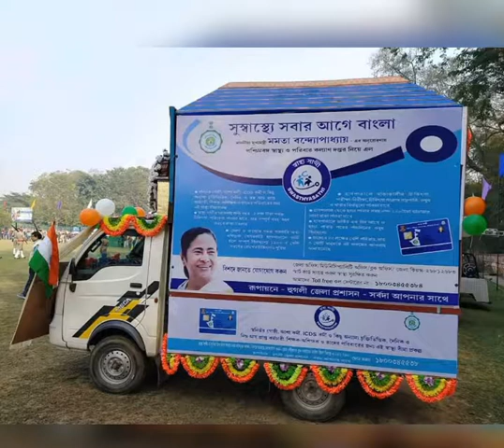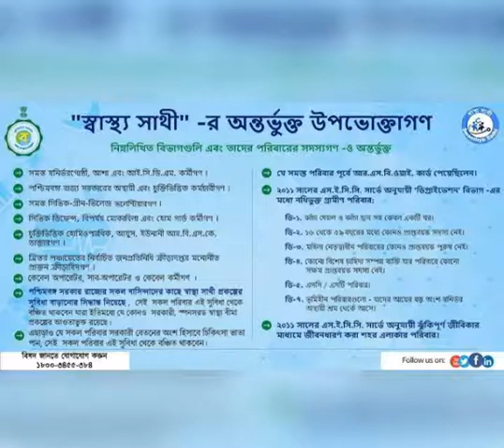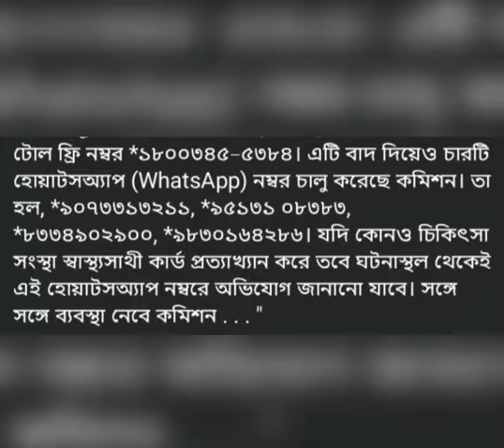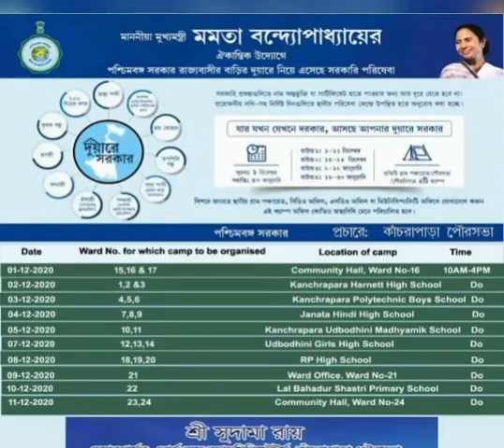রেশন কার্ডের মতো এবার স্বাস্থ্যসাথী কার্ডও বাতিল হতে চলেছে | Swasthya Sathi New Update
⚡Stay Attach:-

Swasthya Sathi Form Fillup In Bengali | How To Apply Swasthya Sathi Card | Swasthya Sathi B Form

স্বাস্থ্য সাথী কার্ড করার নিয়ম 2021 | Swasthya Sathi Scheme Details In Bengali | Swasthya Sathi Card Apply & Form Fillup Process 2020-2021

Swasthya Sathi Scheme Details In Bengali | Swasthya Sathi Card

স্বাস্থ্য সাথী স্মার্ট কার্ডের আবেদন শুরু হচ্ছে | Swasthya Sathi Prakalpa Form B Form Fillup
how to fill up swasthya sathi form in bengali.
swasthya sathi card form fill up.
swasthya sathi form fill up offline.
swasthya sathi form b fll up offline.
how to fill up swasthya sathi form.
sastho sathi prokolpo.
swasthya sathi form fll up 2020.
sastha sathi prokolpo.
application for enrollment under Swasthya sathi.
swasthya sathi.
swasthya sathi form b fill up.
form b application for enrollment under swasthya sathi.
how to apply swasthya sathi card in online.
sasto bima card.
swasthya sathi form fill up offline 2020.
swasthya sathi prakalpa online application.
swasthya sathi form fill up form b.
health card form fll up.
new swasthya sathi form fill up.
swasthya sathi new update.
how to download swasthya sathi form b.
shastra sathi card.
swasthya sathi prakalpa.
swasthya bima form fill up.
sasto sathi card.
swasthya sathi apply online.
Swasthya sathi form download pdf.
how to apply swasthya sathi card.
how to apply for swasthya sathi card.
swasthya sathi from.
swasthya sathi form.
swasthya sathi prokolpo.
swasthya sathi card apply online.
swasthya sathi card renewal process.
swasthya sathi card online apply.

স্বাস্থ্য সাথী প্রকল্পের ফর্ম ফিলাপ

স্বাস্থ্য সাথী প্রকল্প শিক্ষক

স্বাস্থ্য সাথী gov in

স্বাস্থ্য সাথী সংক্রান্ত

স্বাস্থ্য সাথী প্রকল্প কারা পাবে

স্বাস্থ্য সাথী form pdf

স্বাস্থ্য বীমা কার্ড

আয়ুষ্মান ভারত স্বাস্থ্য সাথী

স্বাস্থ্য সাথী কার্ড নাম চেক

স্বাস্থ্য সাথী কার্ড চেক

স্বাস্থ্য সাথী App

স্বাস্থ্য সাথী কার্ড এপ্লাই
swasthya sathi.
swasthya sathi card new apply.
swasthya sathi card balance check.
swasthya sathi card benefits.
swasthya sathi card west bengal online apply.
west bengal health scheme.
swasthya sathi scheme details in bengali.
swasthya sathi scheme details bengali pdf.
swasthya sathi.
swasthya sathi form fll up.
sasto sathi card apply online.
sasto sathi card.
sasto sati card.
Swasthya sathi card benefit.
srsby card details.
wb swasthya sathi application form.
swasthya sathi card west bengal online.